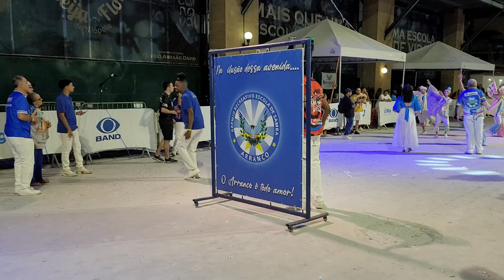ARRANCO 2024 - COMPLETO MINI DESFILE NA CIDADE DO SAMBA - 09/12/2023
Arranco do Engenho de Dentro
Mini desfile na Cidade do Samba
Lançamento das gravações dos sambas oficiais Série Ouro